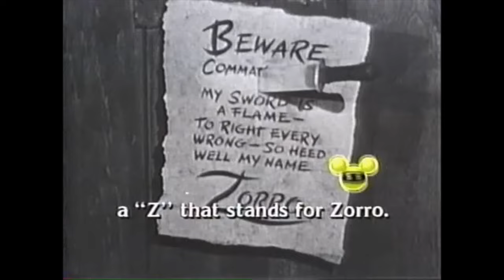Disney Sing-Along Songs - "Theme From Zorro" - Zorro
Disney Sing-Along Songs - Heigh Ho